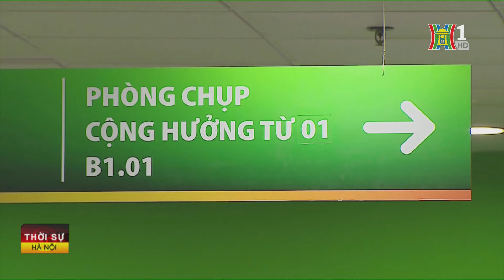Từ 1/8, Bệnh viện Bạch Mai mở khám ngoài giờ đến 21h | Tin tức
Từ hôm nay 1/8, Bệnh viện Bạch Mai sẽ mở khám ngoài giờ từ 5-9h tối từ thứ 2 đến thứ 6. Riêng thứ 7, chủ nhật khám từ sáng đến 4h30 chiều.